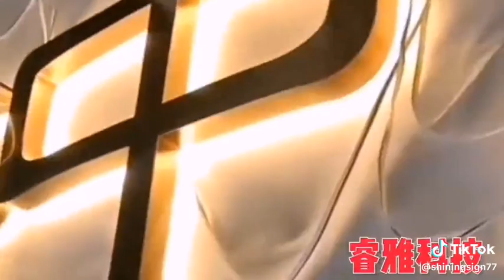High grade metal light words